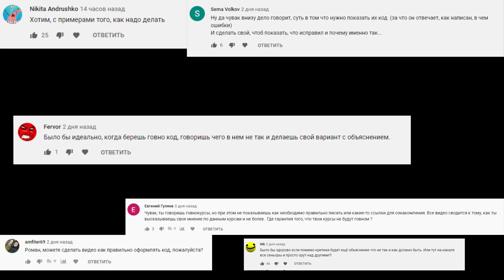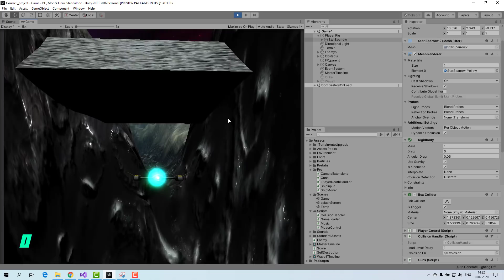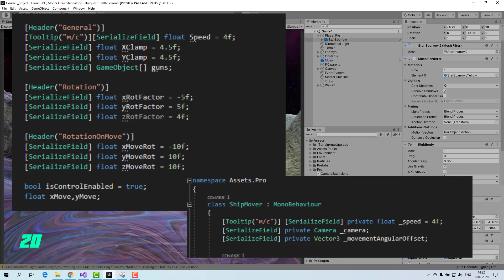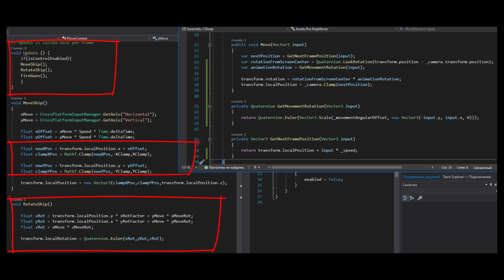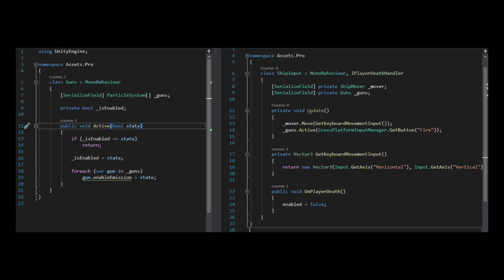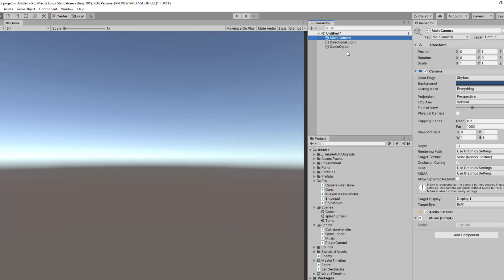Переписал C# код "учителя" за 2 часа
Рассмотрим код "для детей" против кода профессионального разработчика.